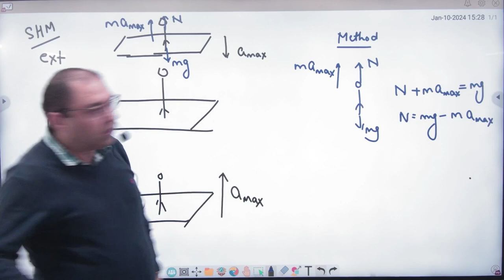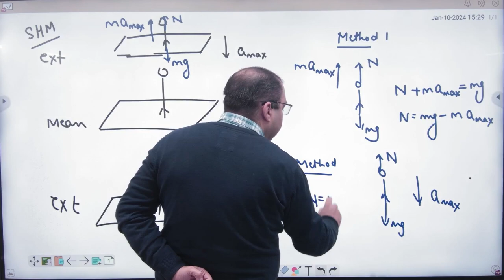1 SHM Problem on Max Acceleration